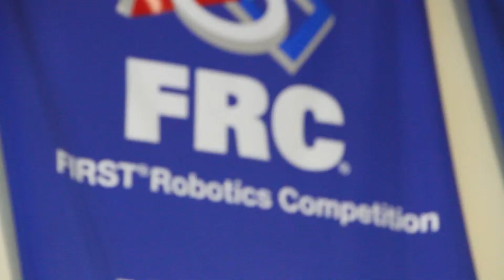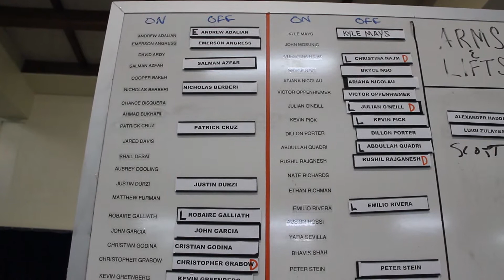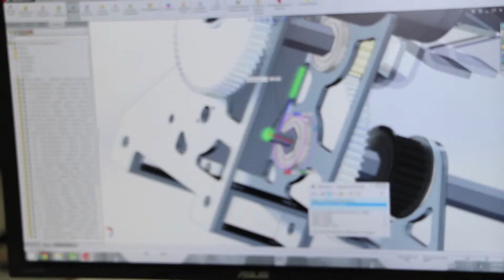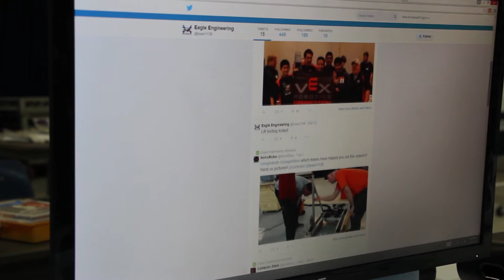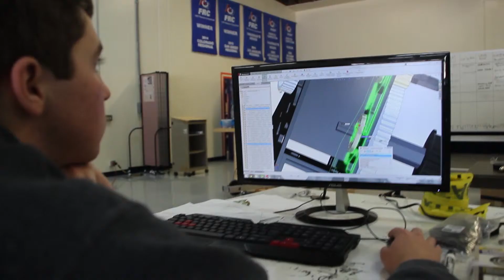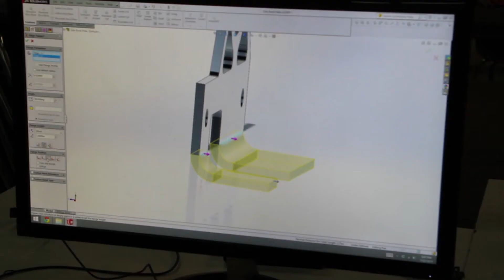"FRC Robotics at Chaminade" a Film I Documentary by Noah Hosaka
Produced/Directed/Filmed/Edited by Noah Hosaka